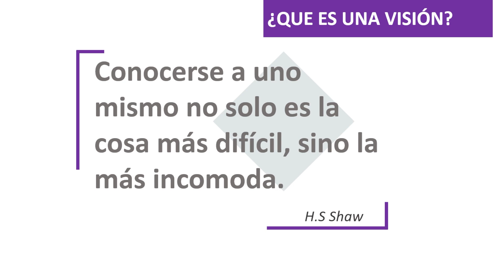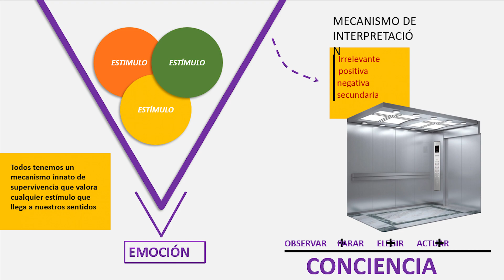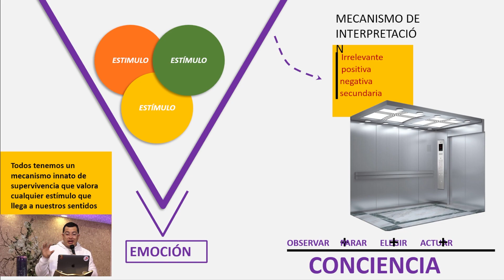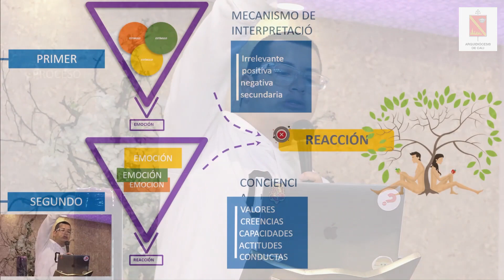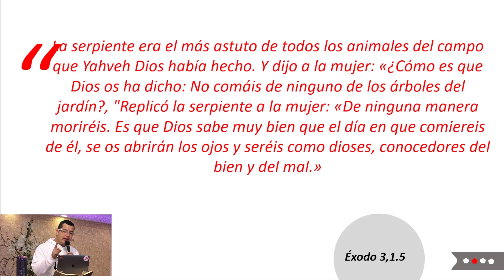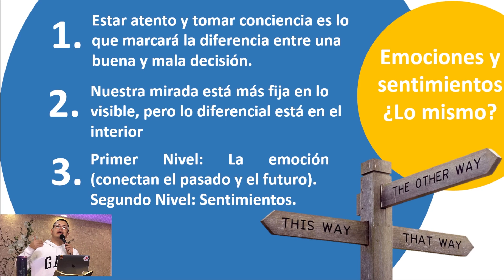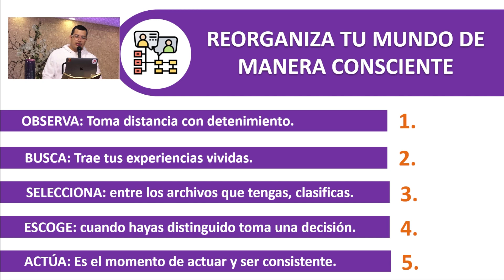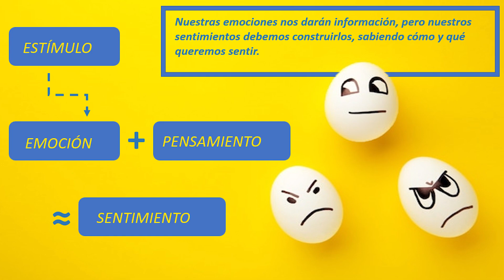TALLER PADRE JULIAN; DE LAS EMOCIONES AL SENTIMIENTO